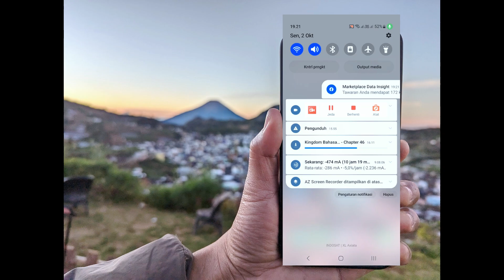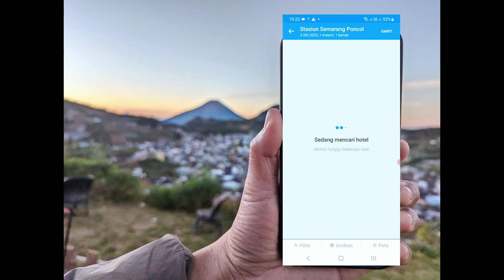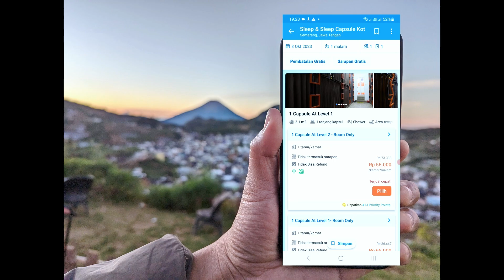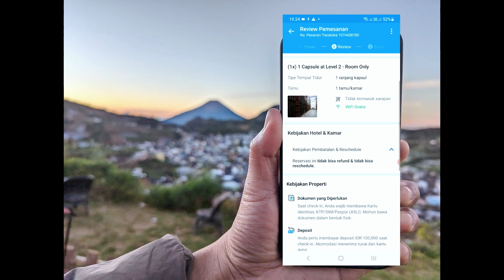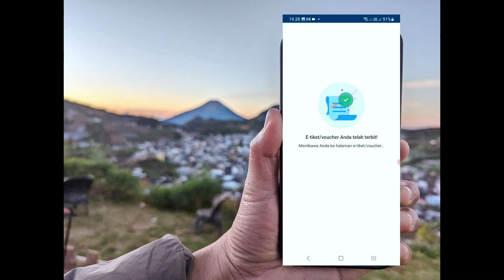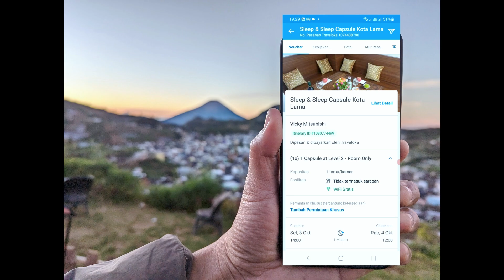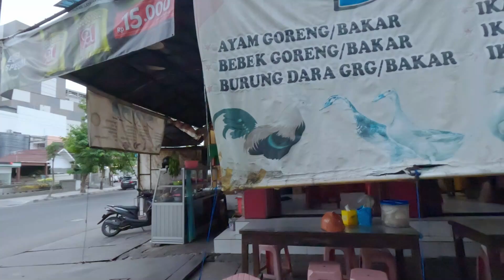PENGINAPAN MODEL CAPSUL DEKAT SAMA STASIUN SEMARANG PONCOL MURAH TAPI GK MURAHAN ‼️ SLEEP & SLEEP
HY SOBAT BUDGET MINIM jng pernah bosen yah sama w vicky di chanel traveling budget minim..seperti biasa di video kali ini w mau bahas hotel murah di semarang tepatnya penginapan murah di dekat stasiun semarang poncol ..jarak hotel ini dari st semarang poncol cuma sekitar 600 meter kalau jalan kaki estimasi 10 menit kalian sudah sampai di hotel rekomen di semarang di video kali ini..nama hotel nya sleep n sleep atau biasa juga di sebut sleep and sleep attau juga bisa di eja sleep & sleep..hotel kapsul yang w rekomen di daerah semarang karena murah juga tentu nya..harga nya semalam cuma 55 ribu saja..suda ac ,mandi air panas,wc nya bersih dan besar  dan mempunya lobbi yang estektik karena ada model semacam tempat duduk di dalam cabin pesawat terbang..unit banget untuk lobi hotel sleep n sleep ini..sleep & sleep capsule semarang ini 1 tempat dengan universitas unaki yang berada di semarang tepatnya di jalan imam bonjol semarang..yd sobat budget minim simak trus video w nginap di penginapan sleep & sleep kota semarang..TQ

Apabila teman teman terbantu dengan ada nya chanel traveling budget minim
bole donk di bantu super thanks nya
berapa pun bole,asal iklas yah..hehe
biar kami tambah semangat buat video2 seputar budget minim
dan biar kami juga jadi sering2 upload video terbarunya
karena jujur aja kendala kami tidak bisa sering2 buat video
karena dana kami yg sangat terbatas,,
maklum baru mulai2 bikin youtube
jadi pendapatan di adsense masi sangat kecil sekali
trimakasi sudah dnger curhatnya
Salam Traveling Budget Minim

Titik lokasi
Sleep & Sleep Capsule Semarang

Lapak Tokopedia TBM
Menjual barang2 bekas pakai TBM
Yang Pasti jujur dan amanah
Mampir mampir yah haha